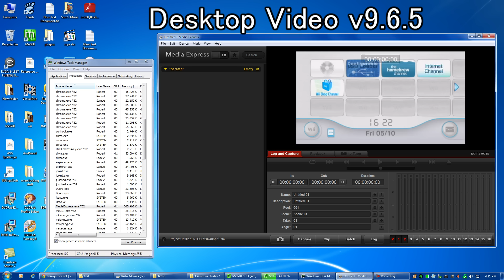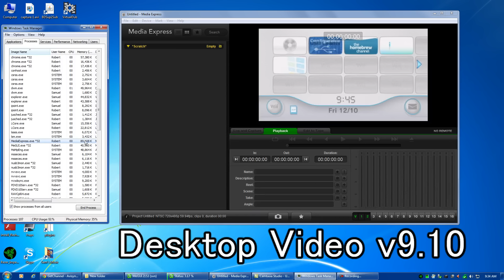Blackmagic Media Express Memory Leak issue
This video has been created for the Blackmagic representatives on the Creative Cow forums.